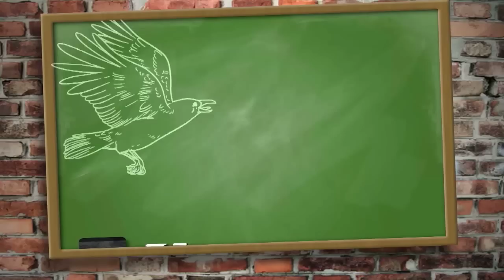Crow on Ducks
It's the new series of CrowHow. Andy Crow has been feeding ducks into a pond and this evening he is going to have his first duck harvest of the season. Mallards come in nicely all evening, as do mandarin ducks - which we are not allowed to shoot in the UK, even though they are starting to reach pest proportions. Also out is Sporting Shooter editor Dom Holtam.

This item appears in Fieldsports Britain, episode 253.